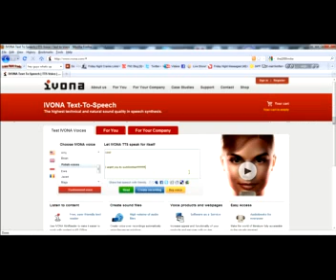Ivona Text to speech tutorial